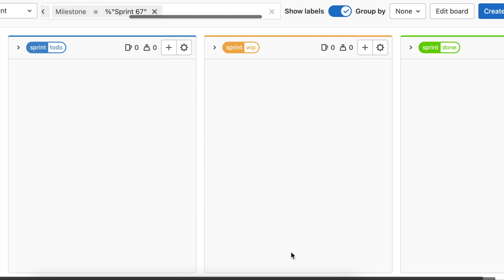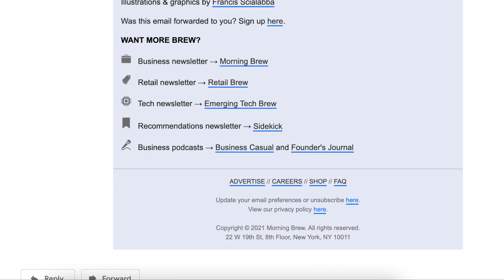Journée en télé travail dans le marketing l La vie après les études en école de commerce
Je vous amène avec moi pour une journée en télé-travail dans le marketing. Vous allez voir comment la vie se passe après les études pour une ancienne étudiante de l'EDHEC Business School.

AU PROGRAMME

Aujourd’hui je vais vous montrer comment se passe une journée type en télé-travail dans le marketing. En cadeau je vous montre les coulisses de ma vie, dont un karaoké!

QUI SUIS-JE

Je m'appelle Lauren, je suis passée d'étudiante d’école de commerce, fauchée, à un CDI en Suisse.

Ma mission est simple: conseiller les étudiants et analyser les évènements médiatique d’un point de vue marketing.

N'hésite pas à me poser des questions en commentaire, je réponds personnellement à TOUS les commentaires ;)